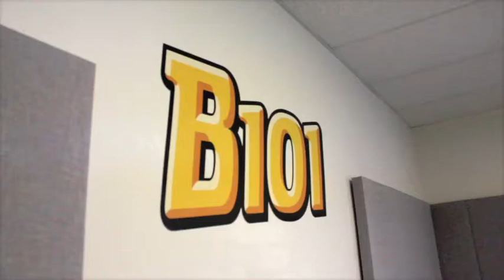Stef Lang visits B101 in Barrie, ON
Stef Lang visits B101 in Barrie, ON and chats with Chris Liedtke about touring, new music, celebrity encounters and more.